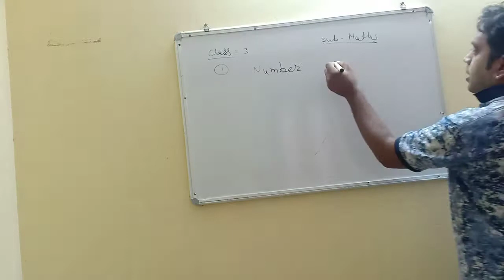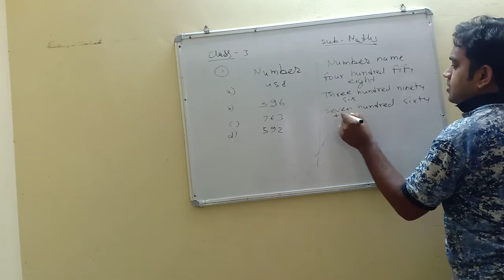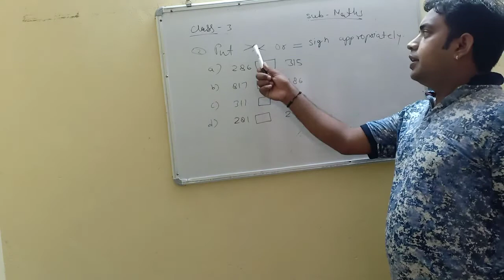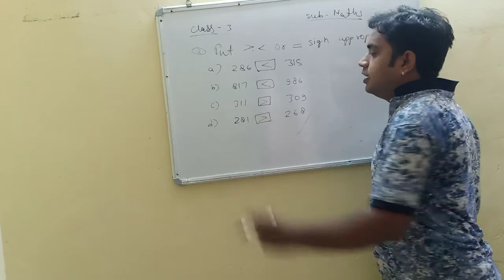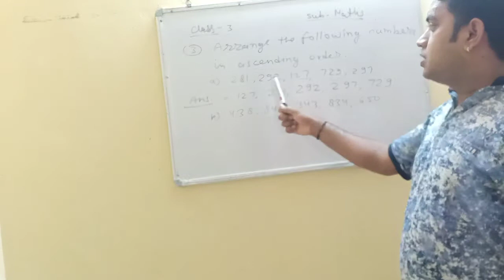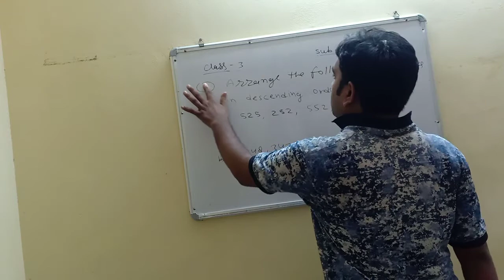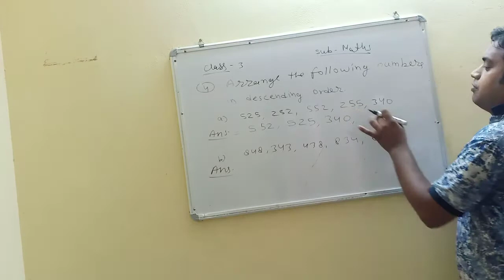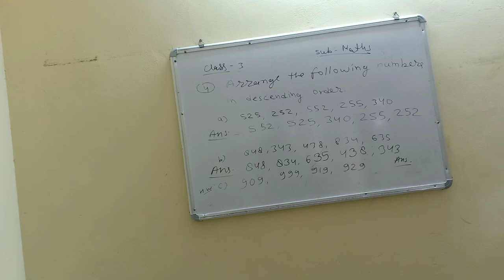class 3#Maths#Chapter - 1 # Revision#Part-1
Chapter-1#Reminder of Pre Class#